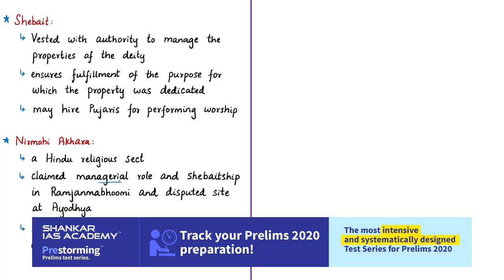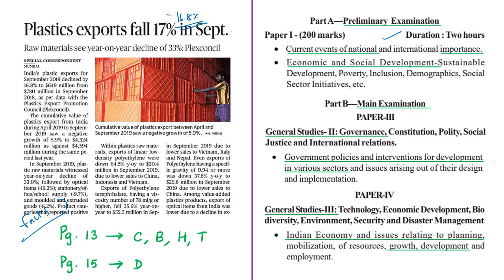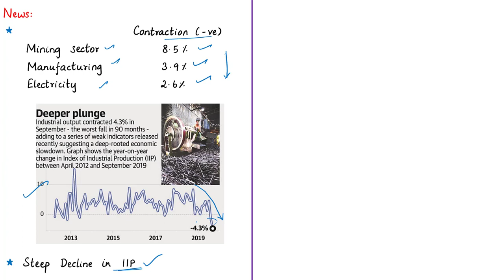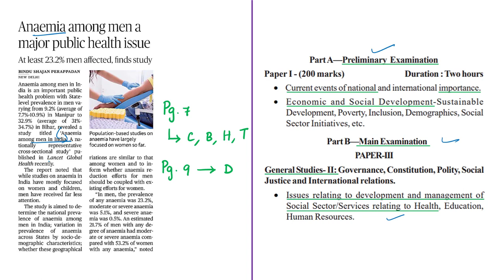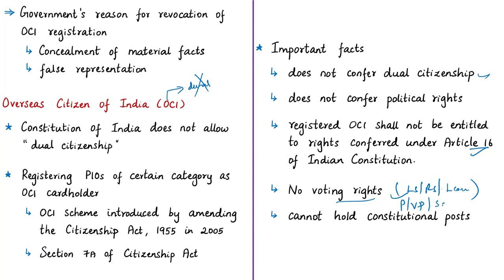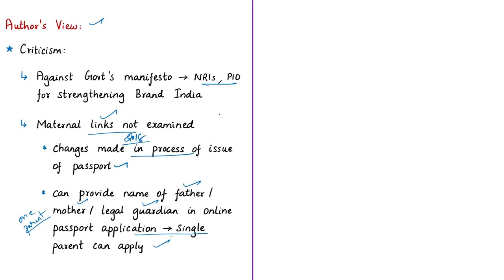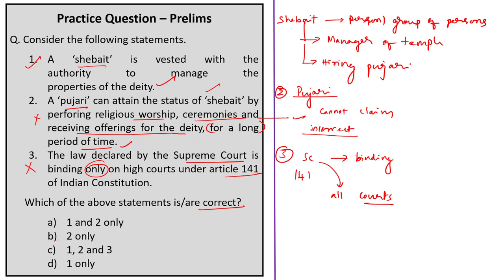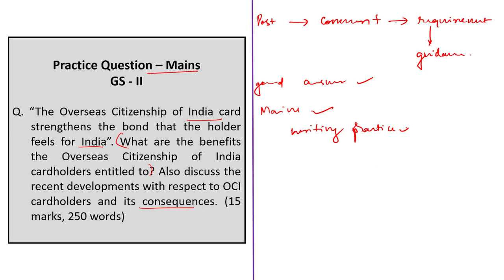The Hindu News Analysis | 12th November 2019 | Daily Current Affairs - UPSC Mains - Prelims 2020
Time Stamping of news articles: (For Mobile phone viewers, time stamping is given in the Comment
Section)
1. A pujari is merely an appointee of a shebait: SC -0:25
2. Plastics exports fall 17% in Sept. - 7:07
3. IIP shrinks by 4.3% to lowest in 8 years - 10:13
4. ‘Suranga Bawadi’ enters World Monument Watch list - 15:20
5. Anaemia among men a major public health issue - 20:30
6. Revoking citizenship (OPED) - 25:59
7. Will challenge cancellation of OCI status: Aatish Taseer - 25:59
8. Practice cum Revision – MCQs - 39:32
How to Prepare for Prelims 2020?